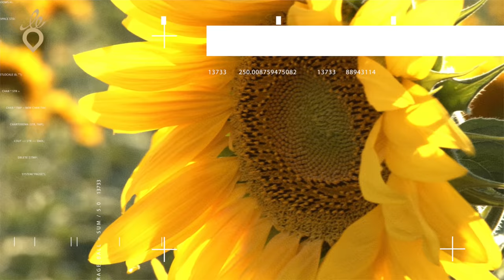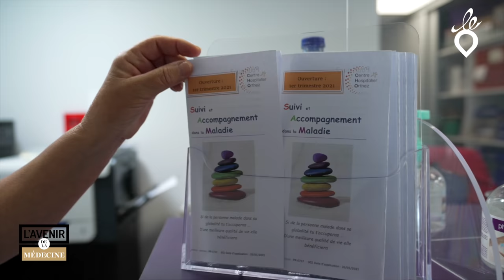Hôpital d'Orthez - L'union des médecines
L'avenir de la médecine 2/6

Le SAM (Service d’Accompagnement dans le Maladie) de l’hôpital d’Orthez a ouvert ses portes au premier trimestre 2020. Ce jeune service est très innovant. Son objectif : soulager les patient-e-s des effets collatéraux de maladies diverses : cancer, fibromyalgies, parkinson, rhumatismes, pathologies chroniques… Pour ce faire, une équipe pluridisciplinaire très motivée anime ce service au travers de différentes approches : consultation en médecine générale, acupuncture, hypnose, massage, chant, théâtre, karaté, nutrition…
Les patient-e-s sont accompagné-e-s à choisir le type d’activités et de consultations qui pourra les soulager et les faire tendre vers un mieux être.
Le SAM nous a ouvert ses portes, nous souhaitions connaître ce service, son fonctionnement mais surtout ce qui a motivé les deux médecins fondatrices, a porté un tel projet. Face à nos caméras, Dr Christine Coste, Dr Sylvie Marsaleix et Sylvie Charrier partagent leurs approches respectives de la médecine, les facteurs déterminants qui, selon elles, entrent en cause dans le processus de guérison.

La saga:
Une saga vidéo passionnante made in Le Chou Brave ! Du 29 juillet au 2 septembre, retrouvez une vidéo par semaine sur notre chaîne Youtube ! Nous sommes partis à la rencontre de celles et ceux qui pratiquent la médecine de demain : une médecine intégrative, globale et collaborative ! Comment ces hôpitaux, médecins et personnels de santé font le pont entre médecine allopathique et thérapies complémentaires.